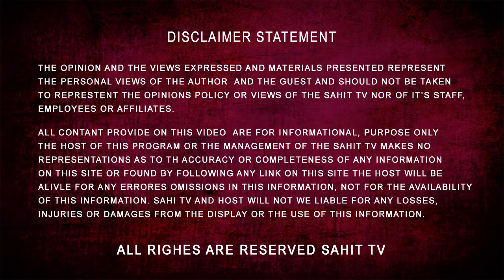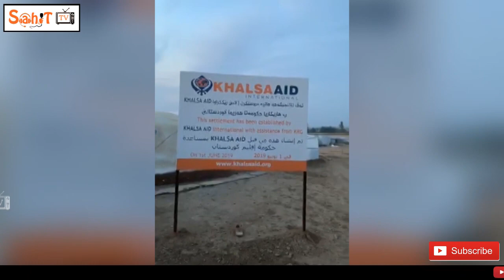Khalsa Aid Ravi singh help Syria people at border of Iraq | Sahit Tv